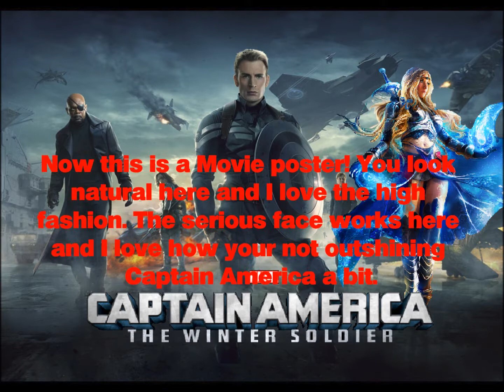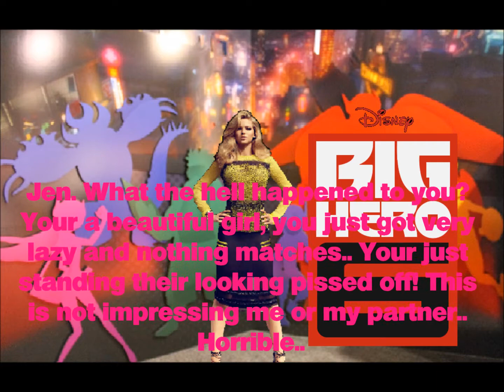Next Top Invasion - Universe's Cycle One - Episode Four - The Big Screen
Here is the fourth episode of this series! I hope you guys all like it! We are now down 2 for 2! (; Sorry to the girls I eliminated but it had to be done again. (:

People's Side: Scarlett Johansson
1. Candice S. - Model - TMNTfan567
2. Megan Fox - MsSuns33

Fairy Tails Side: Regina Mills/Evil Queen
1. Ariel - CuteBunBunBunny
2. Dorothy Gale - Boe2

ELIMINATED:
EP2 -
- Queen of Hearts - MsSuns33
- Jessica Jung - Singer - CuteBunBunBunny
EP3 -
- Thumbelina - Cookykoo
EP4 -
- Jennifer Lawrence - Actress - Cookykoo